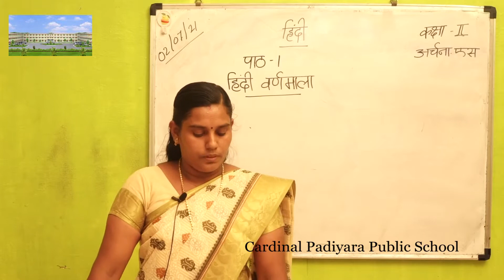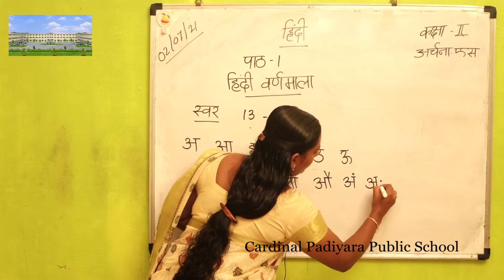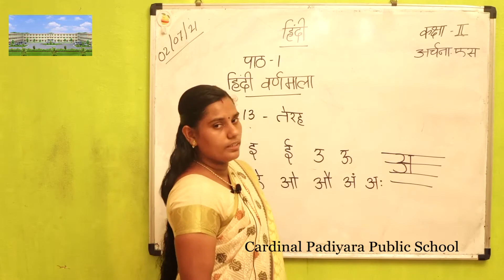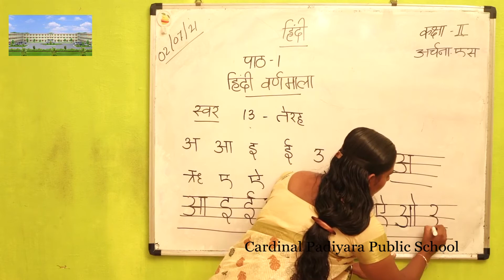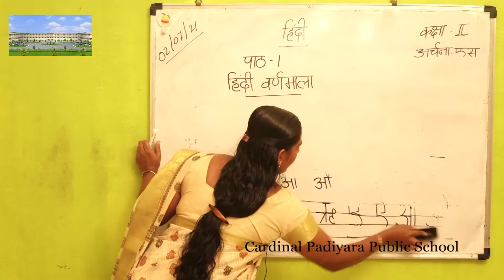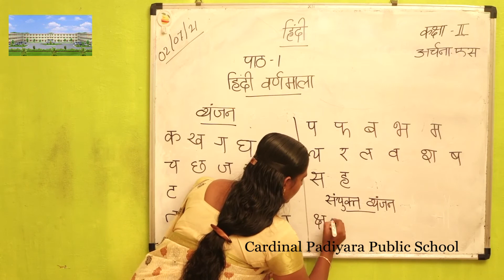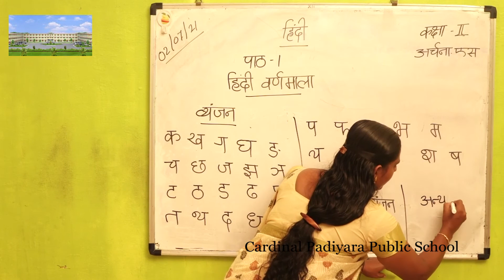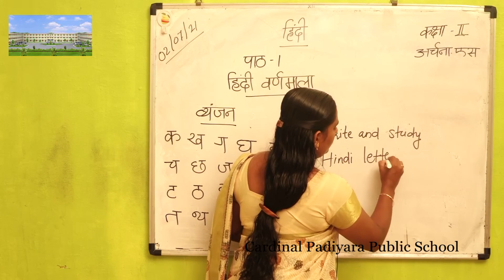CLASS 2 HINDI 08/07/2021